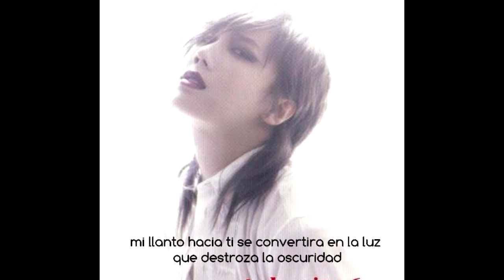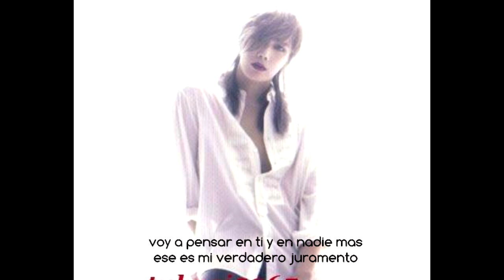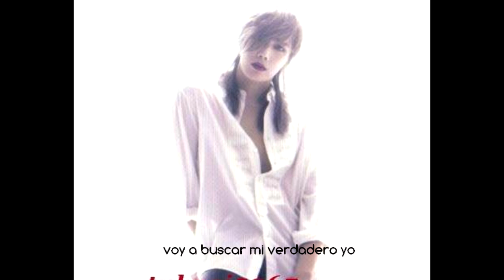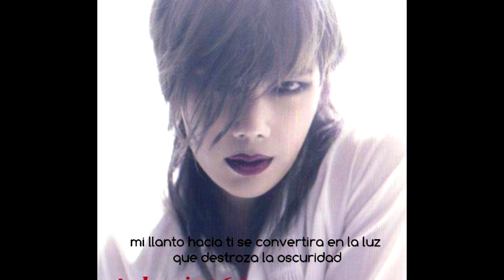park jung min romeo - Voyage [subespañol]